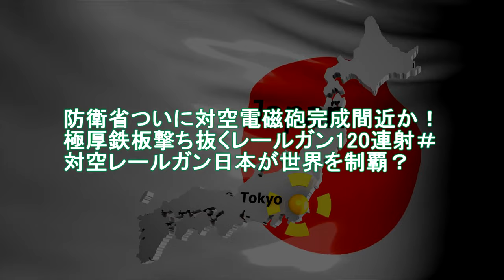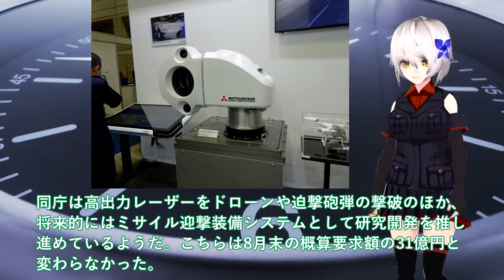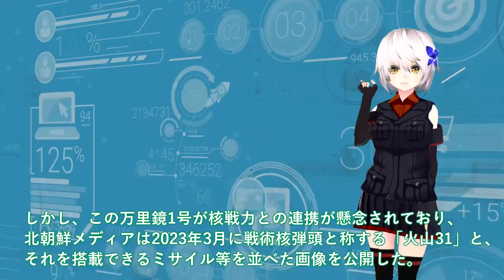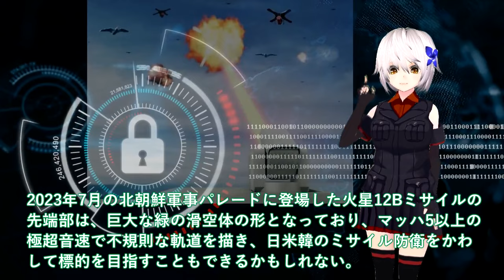【軍事解説】防衛省ついに対空電磁砲完成間近か！極厚鉄板撃ち抜くレールガン120連射＃対空レールガン日本が世界を制覇？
関連動画
【ゲームチェンジャー】大砲「レールガン」開発　ミサイル防衛の切り札に…世界初の洋上射撃試験を日本が実施
海上自衛隊が世界初となる  “レールガン” 洋上射撃試験を実施 2023年10月17日

引用・転載「出典：海上自衛隊ホームページ」
引用・転載「出典：航空自衛隊ホームページ」
引用・転載「出典：陸上自衛隊ホームページ」

日本の驚異的レーザー兵器！！三菱重工と川崎重工が開発し防衛装備庁へ納入完了
【高出力レーザーシステム】ATLA　R&D　Projects　Progress　in　FY2023（防衛装備庁の研究開発事業）